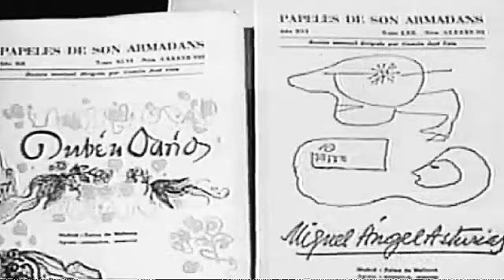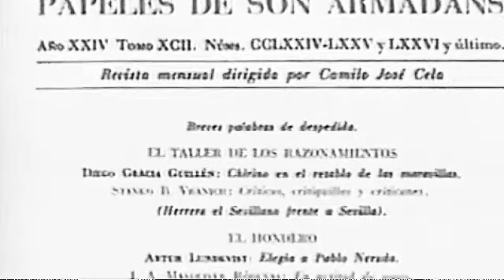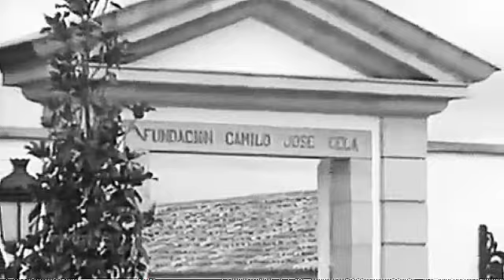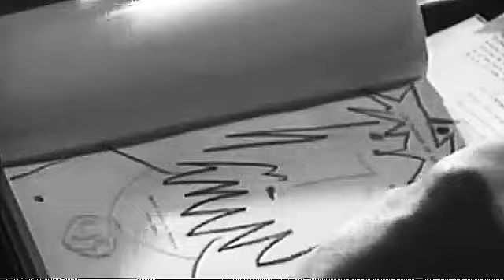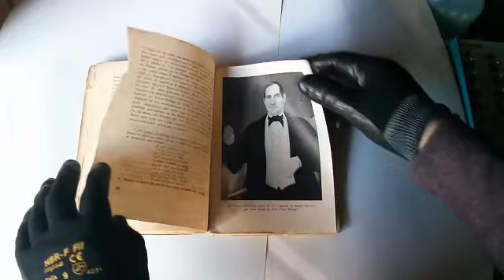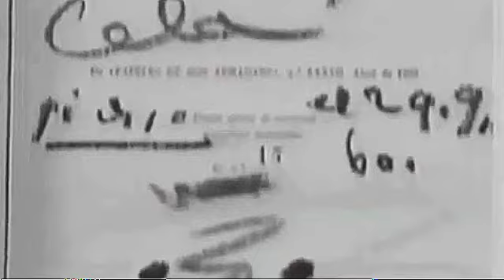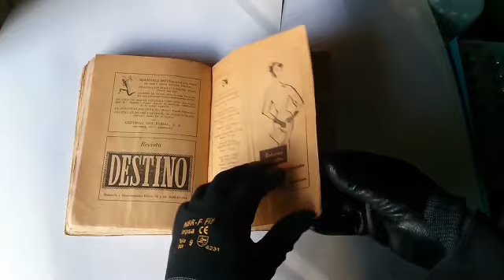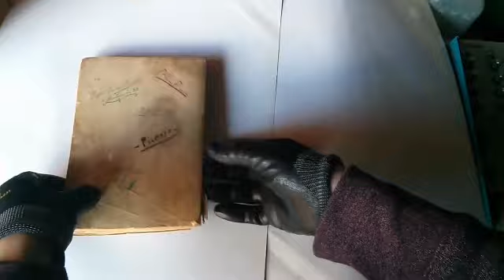PUBLICACIÓN (Papeles de Son Armadans) Camilo José Cela - Documentales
*"Papeles de Son Armadans" (1956–1979) Camilo José Cela

Fue una revista de literatura creada en 1956 por el escritor 'Camilo José Cela', con redacción en Madrid y Palma de Mallorca.​ Dirigida por el propio Cela, en el equipo editorial, a lo largo de su existencia, se anotan los nombres de 'José Manuel Caballero Bonald', 'Antonio Fernández Molina' o 'Sergio Vilar', como secretarios de redacción.

De su recorrido editorial puede mencionarse el monográfico dedicado a 'Vicente Aleixandre' en 1958, o la publicación de textos inéditos de 'Antonio Machado' (1969) y de 'María Zambrano'. En 1973, le dedicó un número extraordinario a 'Alonso Zamora Vicente'. Otros números atractivos fueron los que incluyeron "Dibujos y escritos de Picasso", "Dibujos y litografías de Joan Miró", o el original tándem titulado 'Trozo de piel', con dibujos de Cela y textos de Picasso.

*”Camilo José Cela” y Trulock (La Coruña, España 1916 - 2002 Madrid, España)

Fue un escritor español. Autor prolífico y representante de la literatura de posguerra, se desempeñó como novelista, periodista, ensayista, editor de revistas literarias y conferenciante.

*Actividad: Novelista,  Ensayista, Poeta, Escritor viajero, Articulista
*Premios: Premio Princesa de Asturias de las Letras (1987), Premio Nobel de Literatura (1989), Premio Miguel de Cervantes (1996)

ALGUNAS OBRAS
*La familia de Pascual Duarte (1942)
*La colmena (1950)
*Mazurca para dos muertos (1983)
*Viaje a la Alcarria (1948)
*Cristo versus Arizona (1988)
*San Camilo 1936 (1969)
*Madera de boj (1999)
*Pabellón de reposo (1944)
*Del Miño al Bidasoa (1952)
*Gavilla de fábulas sin amor (1965)
*El asesinato del perdedor (1994)

Género épico: es la forma antigua de definir el actual género narrativo.
Género lírico: su expresión habitual es el poema.
Género dramático: el más cercano al teatro.
Género didáctico: el ensayo sería un derivado moderno.